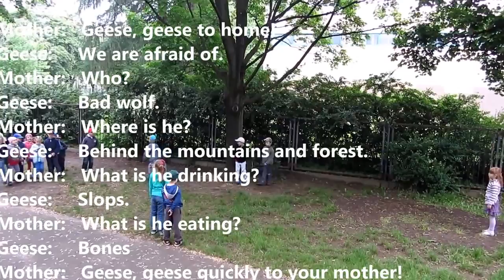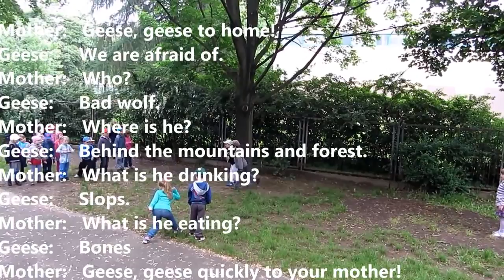Geese - outdoor game - Poland